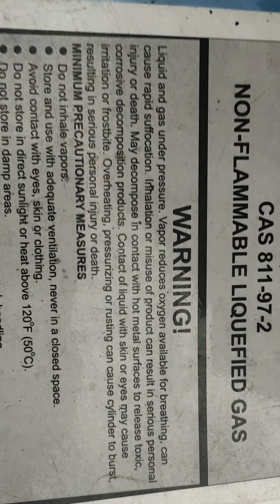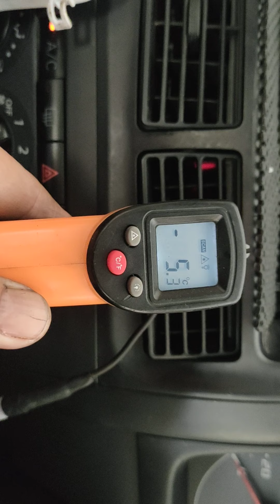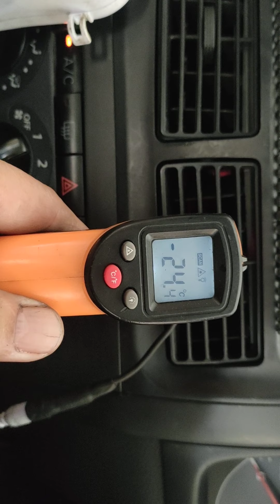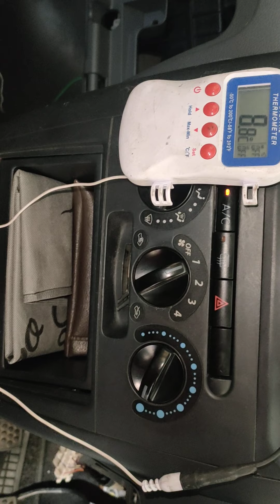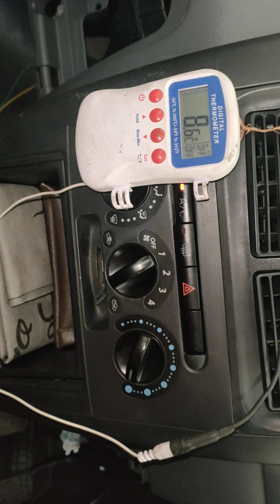penyaman udara tidak begitu mudah 18 - 9 - 2021 proton Viva Air Cond Kung Fu